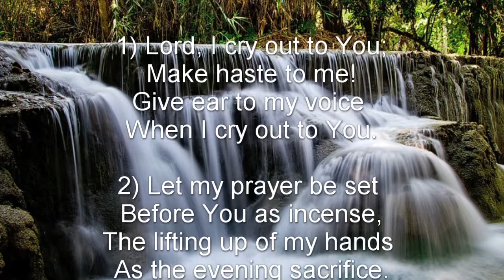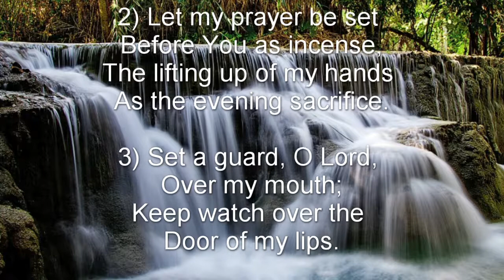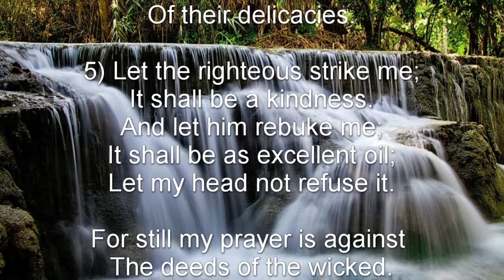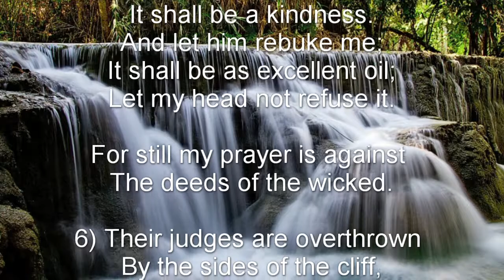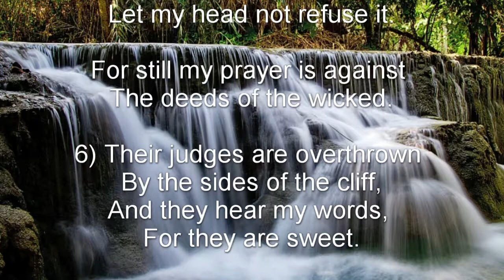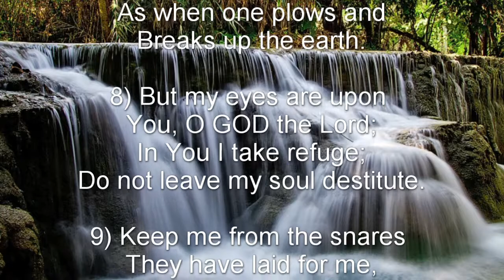Psalm 141 (NKJV) - Prayer for Safekeeping from Wickedness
Prayer for Safekeeping from Wickedness